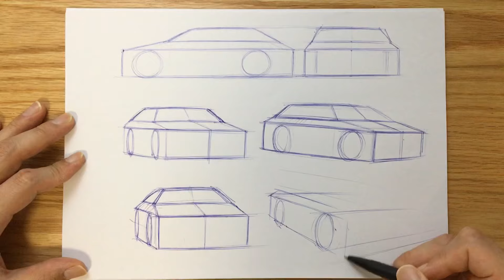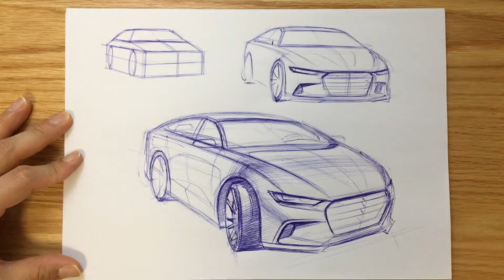The way you can practice car sketch with Box shape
Pen : deli 0.7mm blue ballpoint pen
Paper : Double A a4 size

Keep practicing!! Enjoy~!